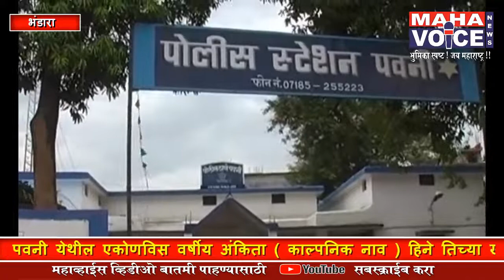मृतात्म्याला मुक्ती मिळवून देण्याच्या नावावर भोंदूगिरी करणाऱ्या मंत्रिकास अटक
मृतात्म्याला मुक्ती मिळवून देण्याच्या नावावर भोंदूगिरी करणाऱ्या मंत्रिकास युवतीसह अटक

उच्च शिक्षित तरुणीने केला भांडाफोड

पवनी पोलिसांची कारवाई

Anchor आजाराने मृत पावलेल्या आईच्या मृतात्म्याला मुक्ती आणि तिच्याशी बोलणी करून देतो, अशी भूलथापा देणाऱ्या मांत्रिकाला एका तरुणीसह जंगलातून पूजेच्या साहित्यासह अटक करण्यात आली. ही घटना भंडारा जिल्ह्यातील पवनी पोलीस स्टेशन अंतर्गरत घडली.

Vivo  -  भंडारा जिल्ह्यातील पवनी येथील एकोणविस वर्षीय अंकिता ( काल्पनिक नाव ) हिने तिच्या खासगी शिकवणी वर्गात असलेल्या तिच्या संगीता  ( काल्पनिक नाव ) मैत्रिणीला भावनिक ब्लॅकमेल करून तुझ्या आईचा मृत्यू नैसर्गिक नसून तिला करणी करून मारण्यात आल्याचे सांगितले. आणि तुझ्या भावाला पण करणी करून मारण्यात येणार त्यामुळे यापासून वाचायचे असल्यास पूजा करून आईला मुक्ती देणे आवश्यक सांगितले. सोबतच भावाच्या जीवळसुद्धा धोखा असल्याने तिच्या ओळखीच्या मंत्रिकाकडून पूजा करण्याचा सल्ला दिला. यासाठी मांत्रिकाला एकत्तीस हजार रुपये पूजेसाठी द्यावे लागेल असे सांगितले. मात्र फिर्यादी ही उच्च शिक्षित असल्याने तिचा यावर विश्वास नव्हता. पूजेसाठी मध्यप्रदेश येथील राजनांदगाव येथे राहणारा जितू अनिल मेश्राम याच्या हा पूजा करून देईल, असे सांगण्यात आले. पूजा केल्याने फिर्यादीच्या भावाचा आणि स्वतःचा जीव वाचेल अशी भूलथापा देण्यात आली. आणि जर तुला खोटे वाटत असेल तर बाबा तुझ्या आईशी बोलणे करून देण्यास सक्षम आहे असेही सांगण्यात आले.

बाईट -    फिर्यादी तरुणी

               मात्र सदर पीडित मुलगी  हि उच्च शिक्षण घेत असल्याने या प्रकारावर तिचा विश्वास बसत नव्हता. म्हणून तिने आपल्या मित्रांकरवी पवनी पोलिसांशी संपर्क साधला. या माहितीच्या आधारे पोलीस निरीक्षण यशवंत सालसे यांनी पूजा करण्यात येणाऱ्या जंगल परिसरात सापळा रचला. पोलिसांनी सापळा रचून आरोपी जितू आणि त्याची सहकारी अंकिता हिला खापरी जंगलात पूजा करताना रंगेहात पकडले. यावेळी त्यांचे कडून पूजेचे साहित्य, घुबडाचे पाय, दारूची बॉटल, कोंबडा आणि पूजेचे साहित्य जप्त केले. या प्रकरणात पोलिसांनी अंधश्रद्धा प्रतिबंधक कायदा कलम तीन प्रमाणे गुन्हा नोंद केला असून तपस सुरु आहे.

बाईट -   यशवंत सोलसे  PI  पवनी

 प्रशांत देसाई महाव्हाईस भंडारा